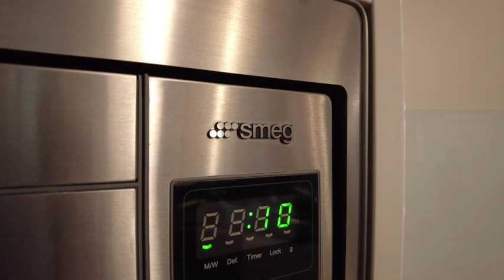21 Morris Road, Alton Downs